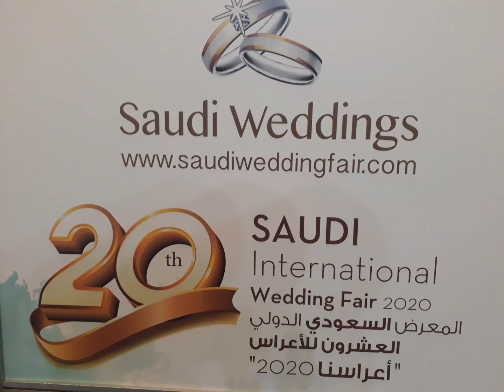Internationalweddingfair2020 with photoshot...models wearing gowns from VINTAGE FASHION..